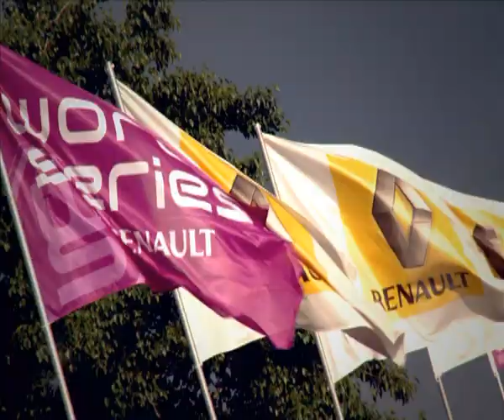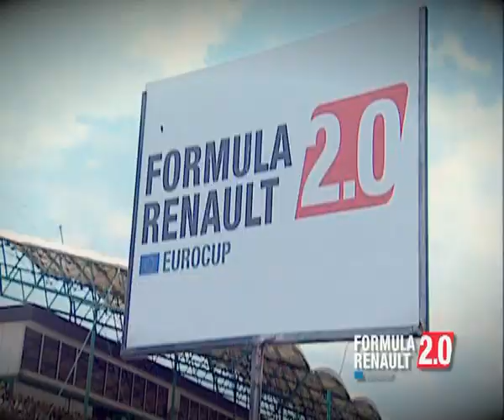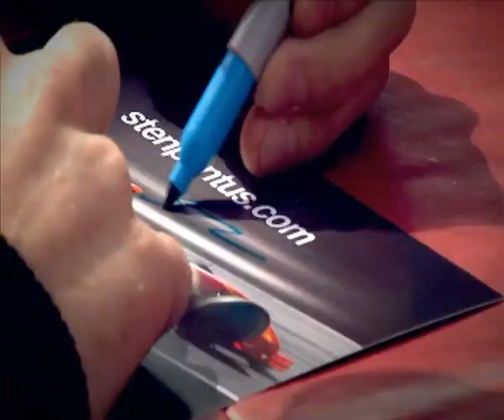World Series by Renault 2011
Plus d'informations sur Auto123.com - Depuis 2005, le spectacle des World Series by Renault attire des milliers d'amateurs de sport automobile et forme des centaines de jeunes pilotes.

En plus de l'action en piste, le paddock regorge d'activités spéciales. Les voitures historiques de Renault offrent aussi des démonstrations appréciées, comme celles de la RS01 turbo, la Renault Alpine du Mans et la Renault 5 Turbo 2 de rallyes.